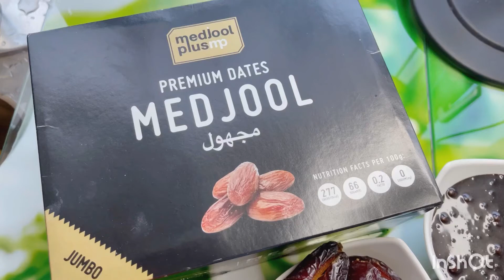Chocolate Dates Recipe | Iftar Ramadan with Special Dates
chochlatesdates specialdateswithchochlate ramadanspacialdates yammychochlatedates dateswithblackchochlates ramadanrecipes Cooking&desilifeinswitzerland#